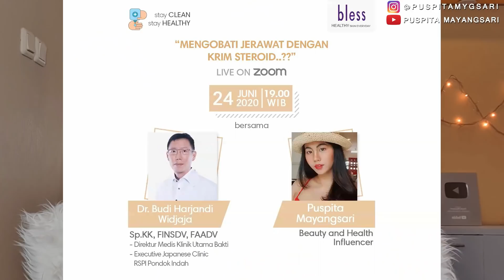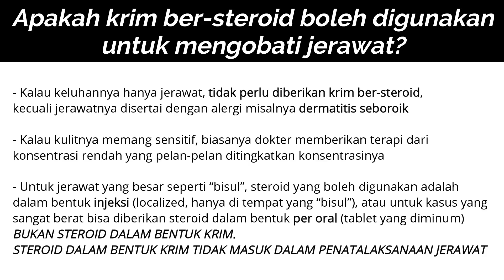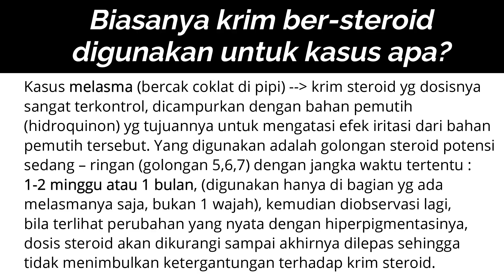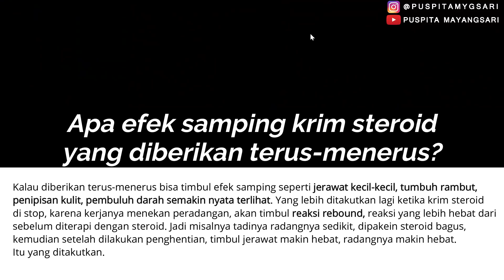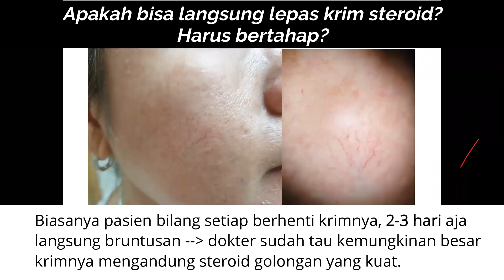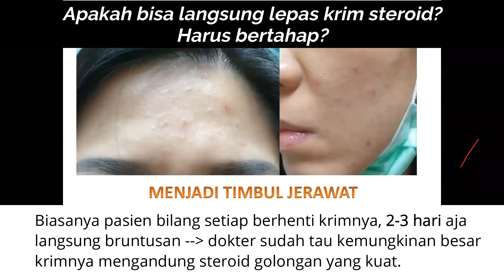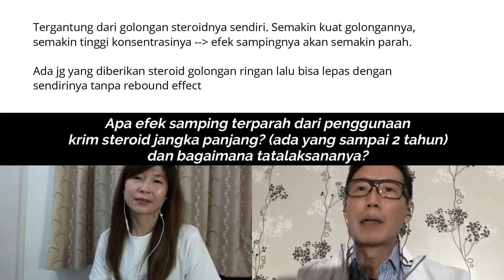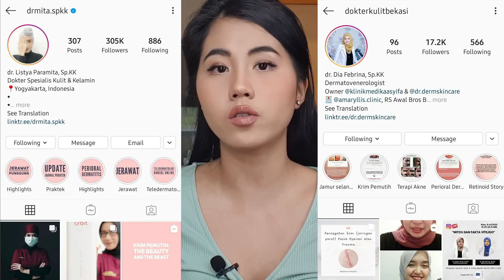KRIM STEROID UNTUK JERAWAT? BIKIN KETERGANTUNGAN? penjelasan dr. Sp.KK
*maaf sound nya malah ga bagus make mic :(

KRIM STEROID UNTUK JERAWAT? simak penjelasan dr. Budi Harjandi Widjaja, Sp.KK, FINSDV dan dr. Rika Lukas, Sp.KK (Klinik Utama Bakti, cek di HL IG @bless.cosmetics “telemedicine”)

PLAYLIST ketergantungan krim ber-steroid
(thn 2018 lalu bukan di bwh dokter Sp.KK, tp dokter umum di klinik kecantikan)

Daftar isi
05:11 Apakah krim ber-steroid (steroid topikal) boleh digunakan untuk mengobati jerawat?
06:34 Apakah krim steroid boleh digunakan dalam obat totol jerawat?
07:20 Apabila krim steroid bukan untuk mengobati jerawat, lalu biasanya krim ber-steroid digunakan untuk kasus apa?
08:28 Apakah penatalaksanaan kasus PIH (Post Inflammatory Hyperpigmentation = bekas jerawat yang kecoklatan) boleh menggunakan krim ber-steroid + pemutih (hydroquinon) seperti penatalaksanaan melasma (flek)?
09:41 Apa sebenarnya fungsi dari krim steroid?apakah bisa digunakan untuk jerawat hormonal?
11:40 Bagaimana batas wajar penggunaan krim steroid?
12:23 Apa efek samping krim steroid yang digunakan terus menerus?
12:59 EFEK SAMPING KRIM STEROID YANG AKU ALAMI
14:41 Apakah kandungan FA 0.01% aman digunakan dalam jangka waktu 4 bulan? (bukan FA murni, jadi dicampur, dan untuk terapi jerawat)
17:24 Bagaimana cara mengatasi efek samping steroid : penipisan jaringan kulit dan muncul urat-urat merah di permukaan kulit?butuh waktu berapa lama?apakah butuh perawatan khusus?
19:29 Kalau mau lepas dari krim bersteroid harus bertahap? Tidak bisa langsung lepas?
21:02 Apakah bisa langsung menggunakan OTC product setelah lepas dari krim bersteroid?atau harus ke dokter spkk?
21:34 PENGALAMAN PUSPI LEPAS DARI KRIM BER-STEROID, REBOUND EFFECT BRUNTUSAN DAN SUNTIK JERAWAT
24:23 Apakah ada active ingredients tertentu yang harus dihindari ketika pasien sedang lepas dari krim steroid?
25:05 Bagaimana efek samping dari steroid per oral (yang diminum) jangka panjang?apakah sama dengan efek samping steroid topikal?
26:17 Bila krim steroid digunakan sampai 2-3tahun, apa efek samping terparahnya?
28:03 Apakah krim bersteroid bisa dibedakan dari segi warna/bau?
28:38 Apakah pasien boleh bertanya kepada dokter : krimnya mengandung steroid?
29:24 Seandainya ada pasien mengalami dermatitis kontak alergi dengan pencetus berupa bahan aktif dari skincare, kemudian dia diberikan steroid topikal potensi sedang yang digunakan selama 3 bulan, namun stelah itu, dia mengalami dermatitis perioral. Bagaimana tatalaksananya?
30:43 REKOMENDASI DOKTER SP.KK
dr. Deasy Lius, Sp.KK @bmderma
dr. Budi Harjandi Widjaja, Sp.KK, FINSDV (Klinik Utama Bakti, cek di HL IG @bless.cosmetics “telemedicine”)
dr. Rika Lukas, Sp.KK (Klinik Utama Bakti, cek di HL IG @bless.cosmetics “telemedicine”)
dr. Listya Paramita, Sp.KK @drmita.spkk
dr. Dia Febrina, Sp.KK @dokterkulitbekasi

Camera : Samsung S10+ (front cam)